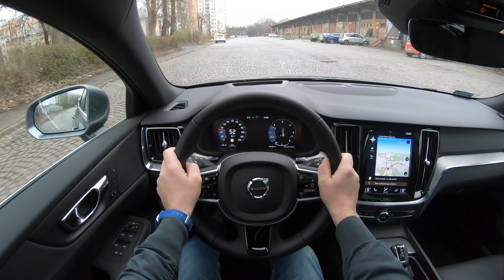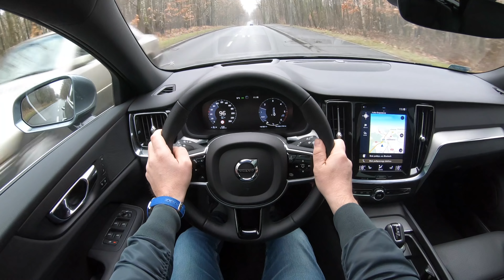Volvo V60 | 4K POV Test Drive #134 Joe Black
Volvo V60
Engine: 2.0 D4 FWD
Power:  140 KW/ 190 HP
Torque: 250 NM
Fuel Consumption: 7.5 l / 100km
0–100 km/h 7,9
Top speed: 220 km/h
Weight:1710 KG
Model: 2018